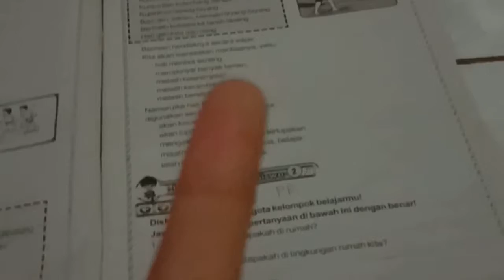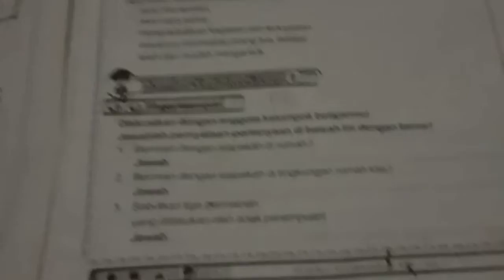Bernyanyi Kuambil Layang Layang